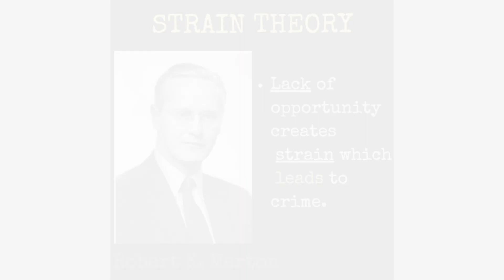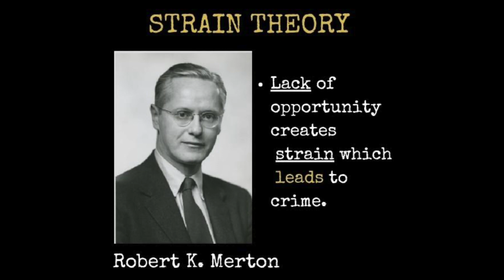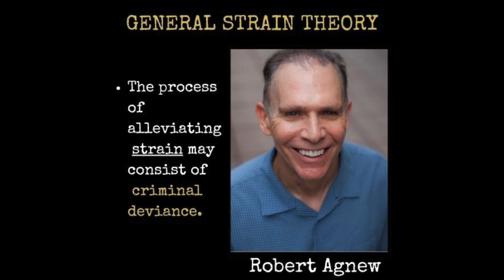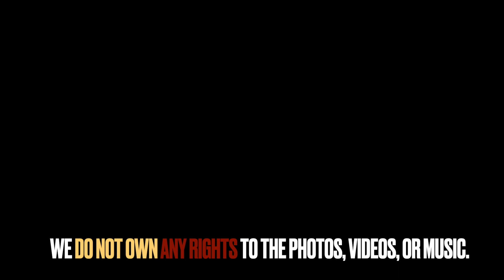Why ℂ𝔸ℕ𝔼 𝕋𝔼𝕁𝔸𝔻𝔸 will always survive.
Welcome to Criminology 101!

Tonight’s lecture is a brief analysis of Cane Tejada from Power Book II: GHOST on the STARZ Network.

The Professor this evening is Criminologist, @KAAYCAMM.

**ALL pictures and videos belong to STARZ. The intro and outro music is by JR EAKEE.**

Thank you for enrolling in Criminology 101! See you next class.

Academic References::

Agnew, R., Brezina, T., Wright, J. P., & Cullen, F. T. (2002). Strain, Personality Traits, and
Delinquency: Extending General Strain Theory. Criminology (Beverly Hills), 40(1), 43–72.
Journal of Research in Crime and Delinquency, Vol. 38 No. 4, November
Merton, R. K. (1938). Social structure and anomie. American Sociological Review, 3(5),
672-682.
Wareham, J., Cochran, J., Dembo, R., & Sellers, C. (2005). Community, Strain, and
Delinquency: A Test of a Multi-Level Model of General Strain Theory 1.
Yilmaz, I., Ph., D., & Koca, G. (2016). General Strain Theory of Delinquency: The
Developmental Process of Robert Agnew’s Works from a Historical Perspective.